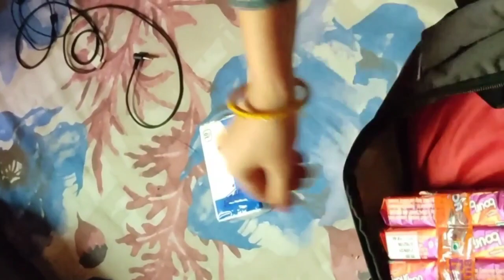आसान नहीं ये सफर @ hum chle apni yatra par @ travel blog @ my tarvel blog video @ glam with swetu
# glam with swetu # Travel blog # my travel blog # my travel blog video